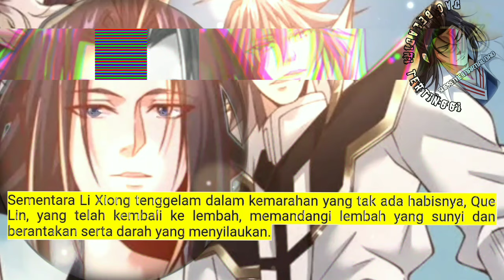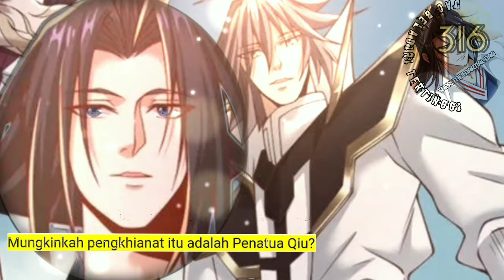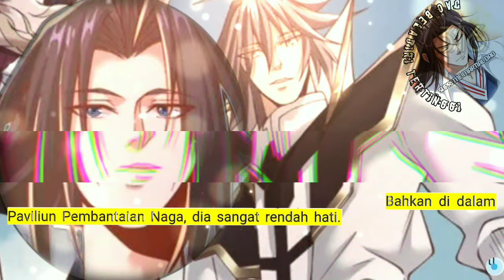Dao Beladiri Tertinggi season 316